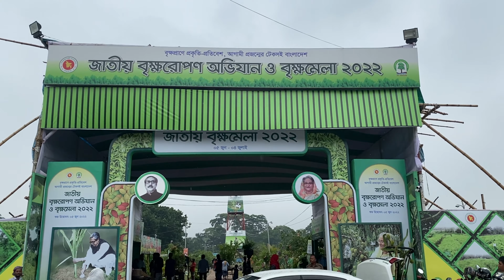জাতীয় বৃক্ষমেলা ২০২২